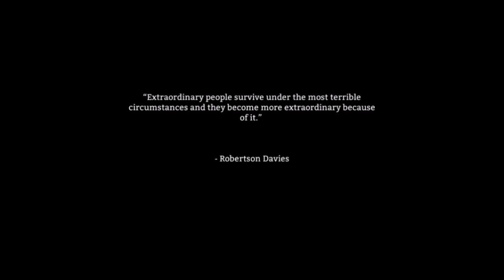The Long Dark 2.0 ( 8.Rész ) Akkor keményítsünk be ! ( Gameplay magyar kommentárral )